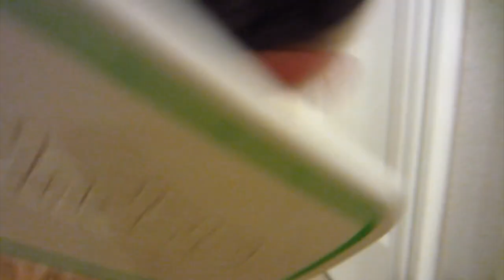ASMR - 44 Minutes of Dog Licking Orapup Tongue Cleaning Brush - Golden Retriever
🎧 Bluetooth Headphones
Wireless Earbuds
ASMR @ Amazon
🛌 Weighted Sleep Blanket
😴 Sleep Eye Mask
Wired Headphones
💊 Sleep Gummies

Our cute five year old English cream golden retriever dog licking his Orapup tongue cleaner brush for 44 minutes. This is a compilation of many shorter videos from the last few years.

Fans of Autonomous sensory meridian response (ASMR) will enjoy the tingling from the wet licking, smacking and scraping sounds of his sandpaper tongue being cleaned on the Orapup brush.